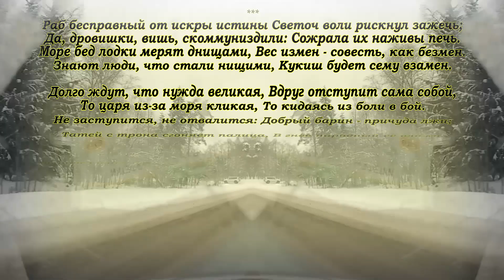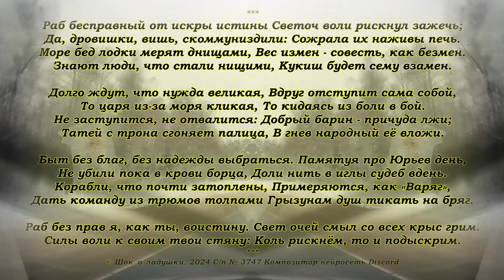Раб бесправный от искры истины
Светоч воли рискнул зажечь;
Да, дровишки, вишь, скоммуниздили:
Сожрала их наживы печь.

Море бед лодки мерят днищами,
Вес измен – совесть, как безмен.
Знают люди, что стали нищими,
Кукиш будет сему взамен.

Долго ждут, что нужда великая,
Вдруг отступит сама собой,
То царя из-за моря кликая,
То кидаясь из боли в бой.

Не заступится, не отвалится:
Добрый барин – причуда лжи;
Татей с трона сгоняет палица,
В гнев народный её вложи.

Быт без благ, без надежды выбраться.
Памятуя про Юрьев день,
Не убили пока в крови борца,
Доли нить в иглы судеб вдень.

Корабли, что почти затоплены,
Примеряются, как «Варяг»,
Дать команду из трюмов толпами
Грызунам душ тикать на бряг.

Раб без прав я, как ты, воистину.
Свет очей смыл со всех крыс грим.
Силы воли к своим твои стяну:
Коль рискнём, то и подыскрим.